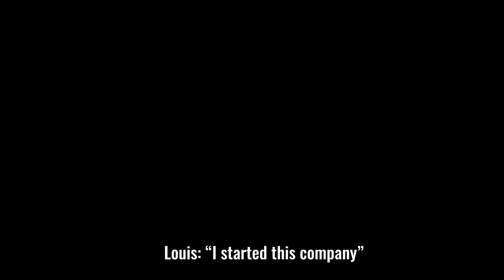THE REBUILD | FIRST LEAGUE GAME | 5IVE GUYS FC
New league! New players! Who stood out? Let us know which player you want to see back again. First league game- Can we go and win it ? Louis back to his best!

UPLOADING EVERY OTHER SUNDAY! THIS WILL BECOME WEEKLY WHEN WE CAN BE CONSISTENT WITH IT!

Who should we play ? @sedonsfc  SE DONS? @RisingBallers Rising ballers? @BaitezeTV Baiteze @HashtagUnited Hashtag United ?

SUNDAY LEAGUE FOOTBALL

Chunkz filly football

Maybe Louis is the best goalkeeper on youtube.

Soccer fight
Soccer drama
Soccer london

New signing scores on debut

5ive
5guys
5guys fc
5ive guys Louis
Louis barney
5ive guys fc
5IVE FOOTBALL
5IVE
sunday league
Sunday league goals
Sunday league drama
slide tackels
slide tackles 5 a side
best 5 a side

England reacts Saka bellingham
England goals